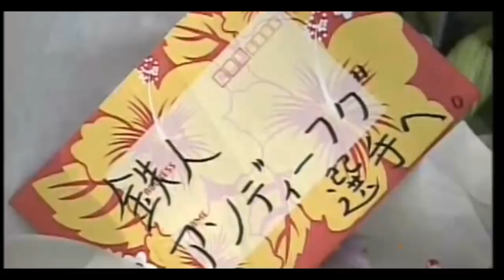Энди Хуг: реальный бой, каратэ кёкусинкай, K-1, рак